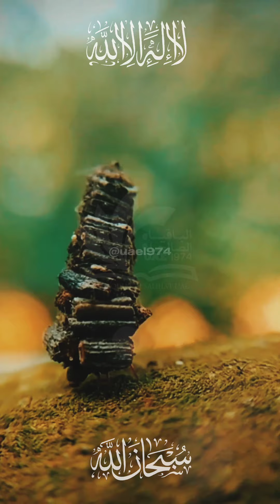سبحان الله تأمل عجائب وغرائب مخلوقات الله ورحمته التي وسعت كل شيئ